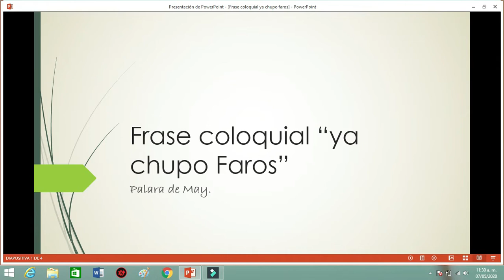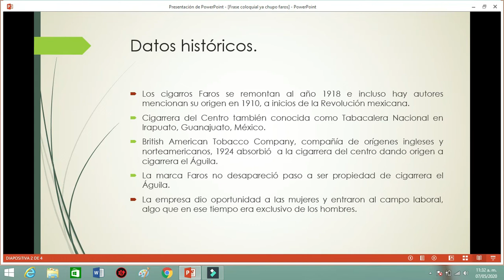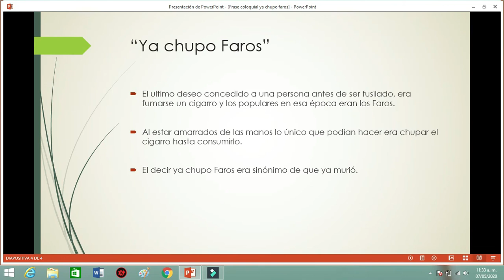Frase coloquial de México: Ya chupo Faros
Frase coloquial de México: Ya chupo Faros, Te explico con datos históricos de que época viene, por que la frase ya chupo faros y vemos a grandes rasgos la historia de la cigarrera de Irapuato, Guanajuato, México.